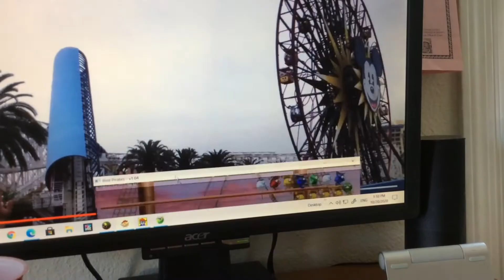Come on you got this!